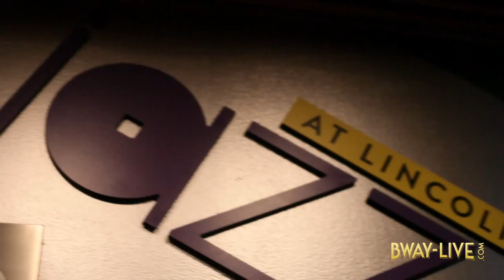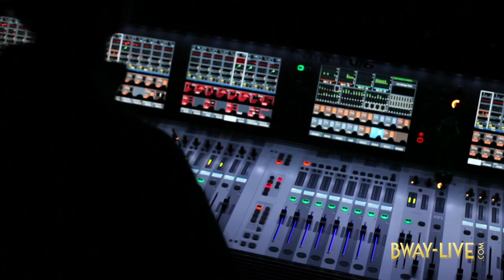Backstage at BWAY-LIVE.COM with Lea Salonga -- Sound Check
Watch exclusive web streaming of Tony Award winner Lea Salonga's critically acclaimed show, Back to Before, on BWAY-LIVE.COM, filmed live in HD at The Allen Room, Jazz at Lincoln Center.